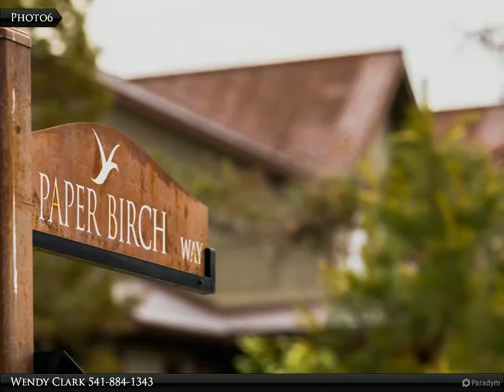Homes for Sale - 1197 Wheeping Birch Court, KLAMATH FALLS, OR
Please enjoy this property video created by Coldwell Banker Holman Premier Realty

One of a limited offering of homesites of most under $50,000 in sunny Southern Oregon's Premier gated community of RidgeWater Properties. The Lower Meadows Phase of RidgeWater features homes with a view to Mt. Shasta and the basin down to the Klamath River. These properties offer extraordinary wildlife viewing and birding opportunities. Protective CCRs, walking and riding trails and planned fitness, equestrian and RV centers. Klamath Falls is poised to experience an economic growth period, do not miss this opportunity to own or invest in this beautiful community. Call today for your private tour!

Wendy Clark
Coldwell Banker Holman Premier Realty